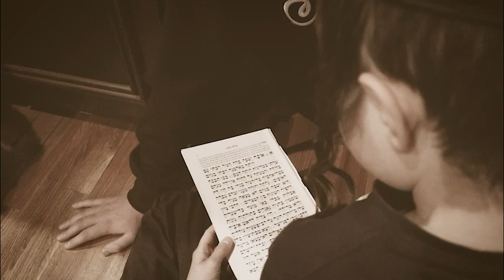A Tisha B'Av Message from Camp Simcha (Yiddish)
An inspiring and uplifting message from the heart of Camp Simcha during the 9 days and Tisha B'Av.

Tisha B'Av, a day of reflection and mourning, is transformed at Camp Simcha into a time of unity, hope, and strength. In this video, we highlight the incredible resilience and spirit of the children at Camp Simcha, who, despite their battles with cancer, share a message of hope and positivity.

See how Camp Simcha becomes a beacon of light and hope during Tisha B'Av.